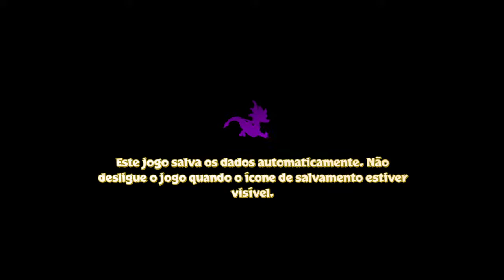Abertura de Spyro™ Reignited Trilogy totalmente em português do Brasil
Spyro™ Reignited Trilogy